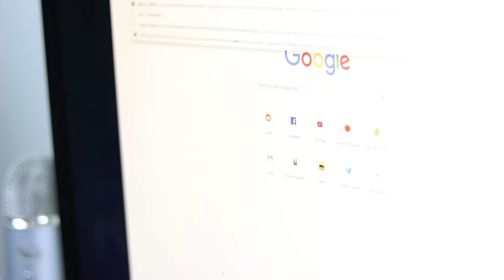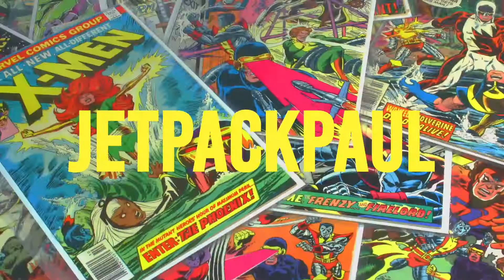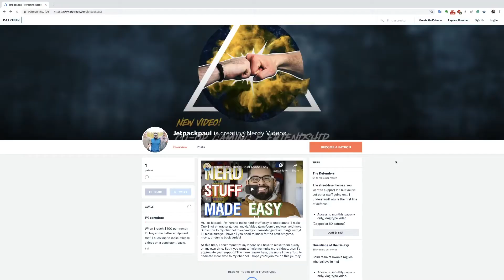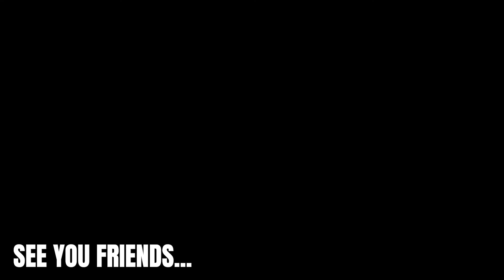8 Must-Have Local Co-Op Games | Jetpackpaul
Finding couch/local co-op games is harder and harder each year! Here's my list of 8 must-have local co-op games. I cut it short (or long) but I have several more that I could put in another video.